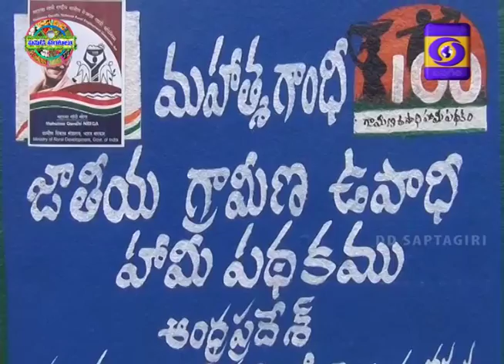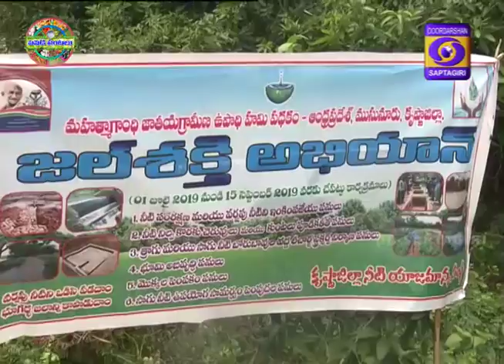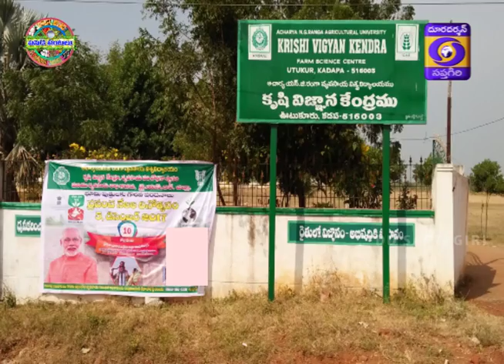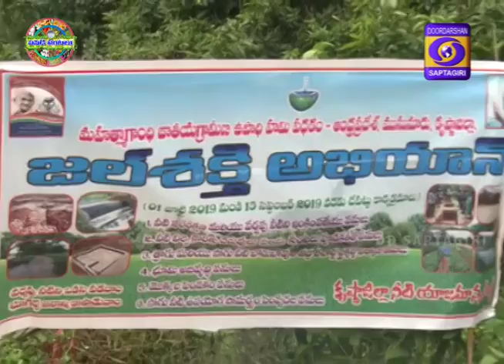Jal sakthi Abhiyan Musunuru